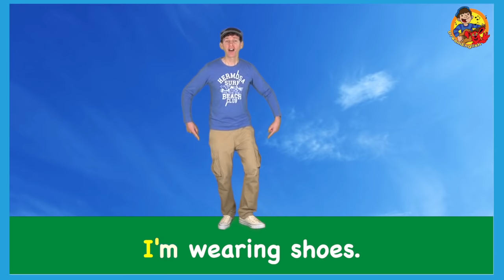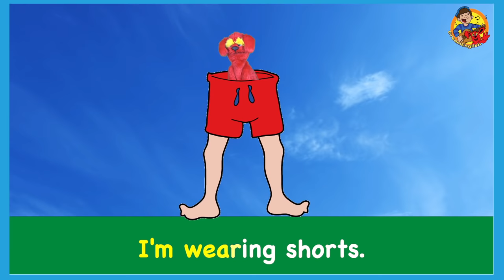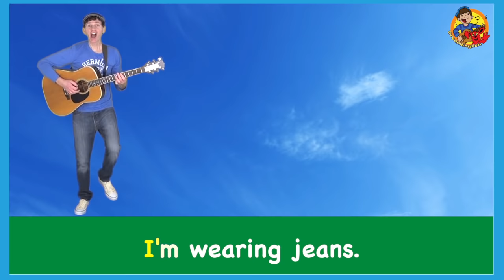3D Rhymes Bingo And More | 22 Minutes of Songs Dream English Kids | Learn English Fun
In 22 Minutes Sing along in this fun and colorful video of songs for children. Animal 3D Rhymes, Nursery Rhymes, and original songs about Clothing and more! Join Matt, Tunes, Bell, animal friends and more and let's sing!

1. What Do You See? Wild Animals 3D
2. Ball Pit Color Song
3. BINGO
4. Color Ball Counting Contest Song
5. Clothing Song
6. ABC Rock Song
7. Count to 100 With Race Cars Song

All songs recorded by Matt. All original songs except BINGO and ABC song are traditional songs arranged by Matt.

to download over 100 Free Kids Songs! Get started singing and learning our educational songs today!